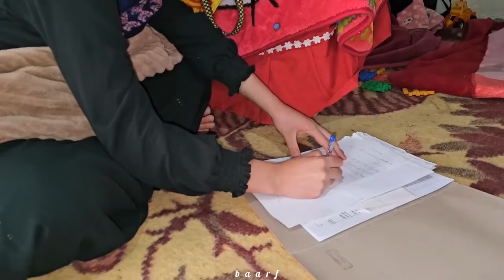老者与康特母亲的激烈冲突